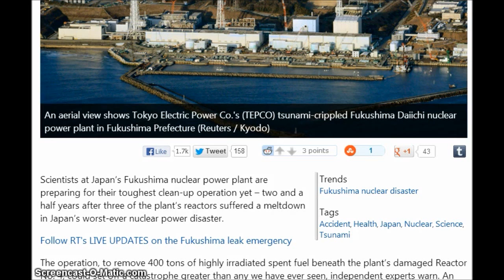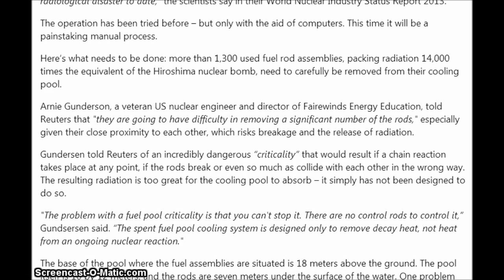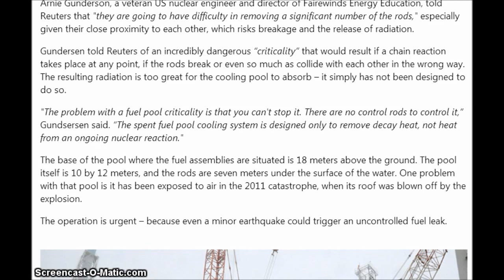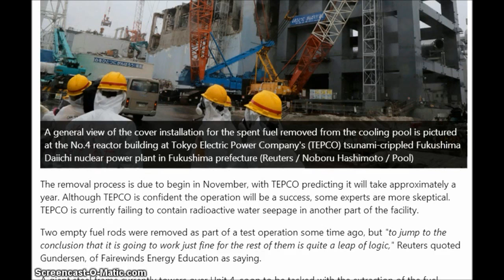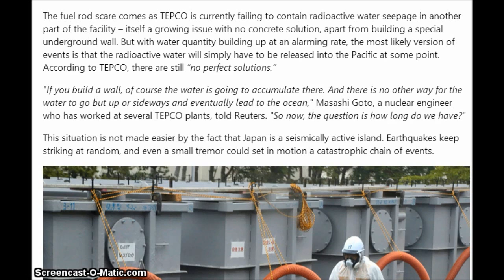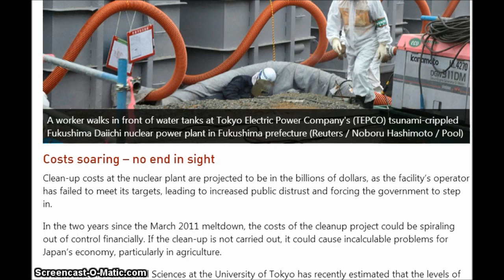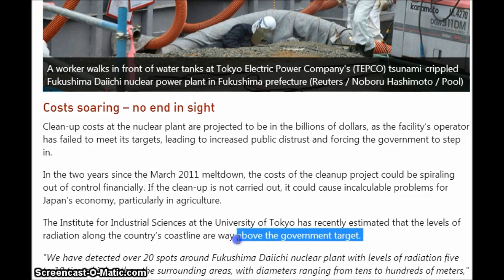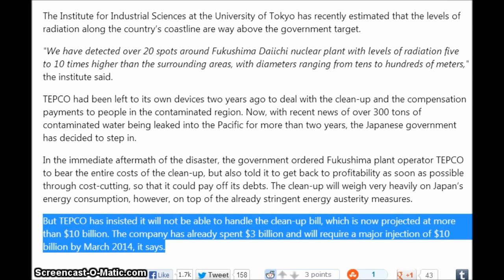Fukushima scientists brace for riskiest nuclear fuel clean up yet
Mission Impossible? Fukushima scientists brace for riskiest nuclear fuel clean-up yet
"If you build a wall, of course the water is going to accumulate there. And there is no other way for the water to go but up or sideways and eventually lead to the ocean," Masashi Goto, a nuclear engineer who has worked at several TEPCO plants, told Reuters. "So now, the question is how long do we have?"
This situation is not made easier by the fact that Japan is a seismically active island. Earthquakes keep striking at random, and even a small tremor could set in motion a catastrophic chain of events.

Dangerous Operation at Fukushima's Reactor No. 4 Could Ignite "Atomic Chain Reaction"

Jacob Chamberlain
Common Dreams
Threatening to trigger a new—and possibly more devastating—nuclear disaster than the original or ongoing one at the Fukishima plant in Japan, a risky plan to remove fuel rods from a damaged reactor building could unleash an "unprecedented" level of radiation, according to experts, if things go wrong.
According to reporting by Reuters, the radioactive material within the fuel rods slated for removal are equivalent to 14,000 times the amount released in the atomic bombing of Hiroshima and the plan to move them "has never been attempted before on this scale."
The 400 tons of highly irradiated spent fuel and other nuclear materials will be taken from the crippled building and moved to a safer location, but the manner of the operation should be put in serious doubt, say the experts.

NEW LINK 8/17/13 Fukushima apocalypse: Years of 'duct tape fixes' could result in 'millions of deaths'